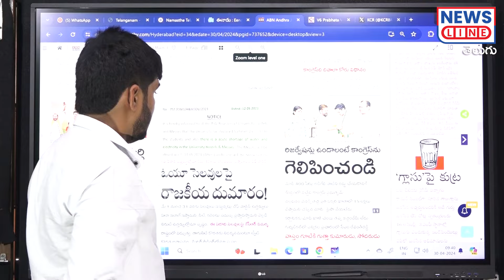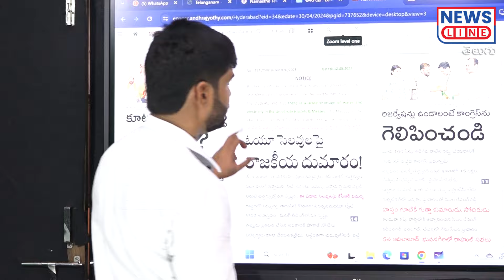గుత్తా పోవడం వల్ల బీఆర్ఎస్ లో చెత్త పోయినట్లే..! | Gutha Amith Reddy to Join In Congress | News Line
గుత్తా పోవడం వల్ల బీఆర్ఎస్ లో చెత్త పోయినట్లే..! | Gutha Amith Reddy to Join In Congress | News Line Telugu